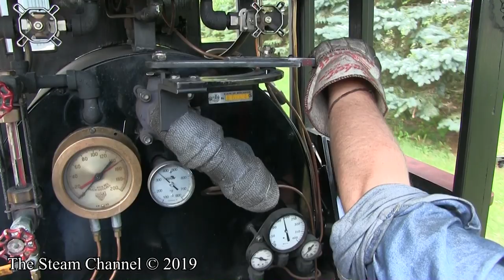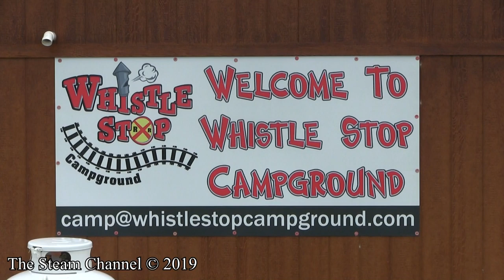Whiskey River: Grand Scale Steam Wisconsin Style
Two beautiful 16" gauge steam locomotives thunder over the rails in service at the Whiskey River Railway in Marshal, Wisconsin on a hot July afternoon. Catch a front row seat to all the steam action here on The Steam Channel! The Whiskey River Railroad is an attraction at the Little Amerricka Amusement Park located in Marshal, WI.